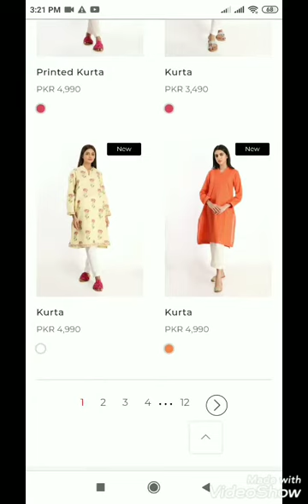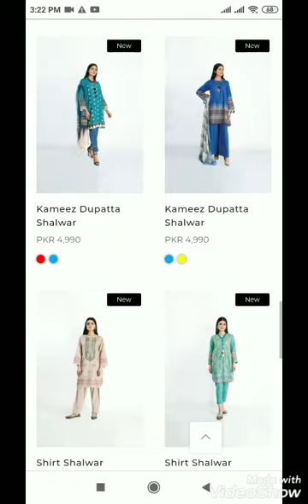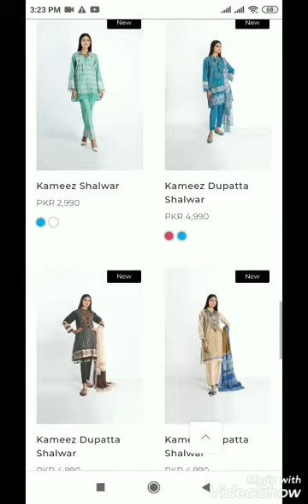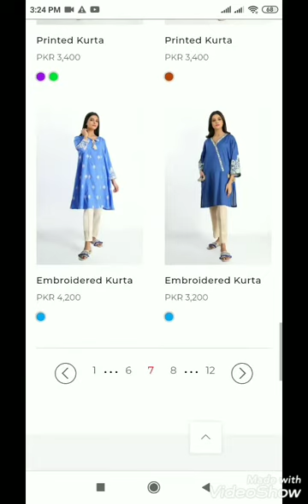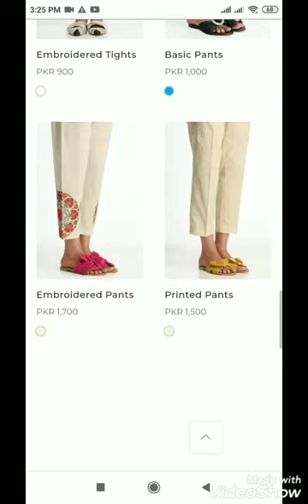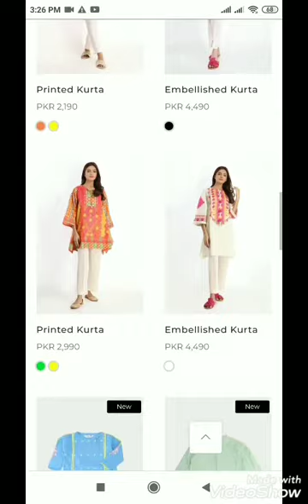Khaadi Eid Collection New arrival unstiched Dresses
khaadi sale,
khaadi eid collection,
khaadi online,
khaadi collection,
khaadi pret,
khaadi lawn,
khaadi ad,
khaadi abbottabad,
khaadi add,
khaadi abida parveen,
khadi advertisement,
khaadi ad 2019,
khaadi april sale 2020,
khaadi brand,
khaadi brand pakistan,
khaadi beauty,
khaadi body mist,
khaadi brand 2020,
khaadi brand sale 2020,
khaadi beauty products review,
khaadi bad,
khaadi collection 2020,
khaadi cut piece,
khaadi ceo,
khaadi clothes,
khaadi company,
khaadi cut piece online shopping,
khaadi collection 2019,
khadi vitamin c serum,
khaadi dress,
khaadi design,
khaadi dress design,
khaadi design 2020,
khaadi dresses 2020,
khaani drama,
khaadi dress design 2020,
khaadi factory outlet in lahore,
khaadi festive collection,
khaadi fabric,
khaadi feel free lawn,
khaadi girl collection 2020,
kaadi gosht,
khaadi glassy,
kaadai gravy,
khaadi gujrat,
kaadi gosht recipe,
khaadi gift card,
khaadi gift card pink,
khaadi haul,
khaadi home,
khaadi head office karachi,
khaadi history,
khaadi haul 2020,
khadi hai,
khaadi how to make,
khadi halva,
khaadi interview,
khaadi in pakistan,
khaadi in uk,
khadi india,
khadi indigo powder,
khadi industry,
khadi image,
khadi interview,
khaadi jhelum,
khaadi jewellery,
khaadi jacquard collection 2020,
khaadi jacquard collection 2019,
khaadi jacquard,
khaadi jacquard collection,
khaadi jacquard collection 2019 with price,
khaadi jhelum opening time,
khaadi kurti,
khaadi kids collection 2020,
khaadi kurti design 2020,
khaadi khaas,
khaadi kurta design 2020,
khaadi kurti sale 2020,
khaadi kurti design,
khaadi kurta,
khaadi lawn collection,
khaadi lawn collection 2020,
khaadi lawn design,
khaadi lawn sale,
khaadi latest lawn collection 2020,
khaadi lawn 2019,
khaadi lawn suit,
khaadi mens kurta 2019,
khaadi masoori lawn,
khaadi mist,
khaadi mirpur,
khaadi mehndi,
khaadi moisturizer,
khaidi movie,
khaadi mirpur azad kashmir,
khaadi new eid collection 2020,
khaadi new design,
khaadi new collection 2020 with price,
khaadi new design 2020,
khaadi online sale,
khaadi official,
khaadi official website,
khaadi outlet in karachi,
khaadi owner,
khaadi online sale 2020,
khaadi pakistan,
khaadi pret summer,
khaadi perfume review,
khaadi pret 2020,
khaadi pakistan day sale 2020,
khaadi pk,
khaadi peshawar,
khaadi qatar,
khaadi ready to wear,
khaadi ready to wear summer 2020,
khaadi ramadan sale,
khaadi ramadan sale 2020,
khaadi ready to wear 2020,
khaadi red onion oil,
khaadi recipe,
khaadi replica with prices,
khaadi summer collection,
khaadi summer collection 2020 with price,
khaadi sale today online,
khaadi summer collection 2020,
khaadi song,
khaadi sale today 2020,
khaadi sale today with price,
khaadi trouser design 2020,
khaadi tvc,
khaadi top,
khaadi try on haul,
khaadi trouser design 2019,
khaadi textile mills,
khaadi two piece collection 2019,
khadi thi,
khaadi unstitched,
khaadi unstitched 2020,
khaadi unstitched collection 2020,
khaadi uk,
khaadi unstitched sale 2020,
khaadi unstitched lawn 2020,
khaadi unstitched collection 2019,
khaadi unstitched collection sale,
khaadi vlog,
khaadi video,
khaadi vol 2 2020,
khaadi velvet collection 2019,
khaadi volume 2 2020,
khaadi vol 1 2020,
khaadi volume 1 2020,
khaadi winter collection 2020,
khaadi website,
khaadi wholesale,
khaadi whatsapp number,
khaadi winter sale,
khaadi winter collection 2018 2 piece,
dhabi,
khaadi new year sale 2020,

khaadi 2020,
khaadi 2 piece,
khaadi 2 piece suit,
khaadi 2019,
khaadi 2020 sale,
khaadi 2 piece lawn collection 2020,
khaadi 2020 eid collection,
khaadi 23rd march sale,
khaadi lawn 2 piece 2020,
khaadi chapter 2,
khaadi 3 piece lawn 2020,
khaadi 3 piece lawn 2019 with price,
khaadi 3 piece,
khaadi 3piece lawn,
khaadi 3 piece suit,
khaadi 3pc suit,
khaadi 30 off sale,
khiladi 486,
khiladi 420 south movie,
khiladi 420 trailer,
khiladi 4 film,
khiladi 420 song,
khiladi 4 hindi dubbed full movie,
khaadi 50 off sale 2020,
khaadi 50 off,
khaadi 50 off sale,
khaadi 50 off 2020,
khaadi 50,
khaadi 70 off